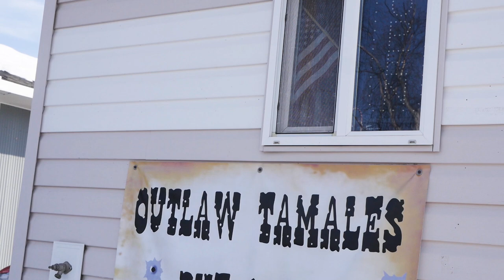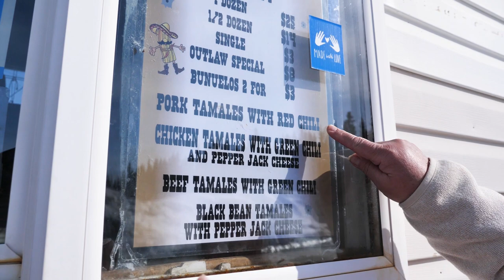ADVENTURED to the NORTH POLE for RENOWN Tamales (Legendary Tamale Lady)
We traveled to Alaska for a food tour, drove another 7 hours to the North Pole, and one of our main objectives was to try Cylle Pompas renown food shop called "Outlaw Tamales." As rightfully titled, Cylle talks about their early beginnings from Texas to the North Pole, taking her Tamales to sell in parking lots, being cited by police, repeating the outlawed life, and now turning it into one of the most sought-after food establishments in the world. Her tamales are in a prime location in the North Pole geographically based, and culturally accurate. This Mesoamerican dish fits the Christmas spirit like Turkey on Thanksgiving. Based off of the coffee hut shops all over Alaska, Outlaw Tamales serves you real deal authentic tamales made from what Cylle calls, the love of God! Big thanks to Cylle for sharing her Epic tamales with us, and also special thanks to my uncle Pro and auntie Alma for recommending us to go here. This video is dedicated to auntie Alma who has gone on to be the Lord. I hope you enjoy the video. To stay updated when I upload new videos, just push the bell button to be notified so you won’t miss anything. Thanks for taking the time to watch!

Your Food Inspired CrEATor
-CHRISTIANL

“FIRST” SF🌉Bay Area Street Food Guide 📖 in circulation here ➡️ | Get YOUR copy today!

We hope you enjoy the production. We spend a lot of time making the project amazing. If you feel led to donate these are our sites to do so. It really means the world to us and helps us continue crEATing.